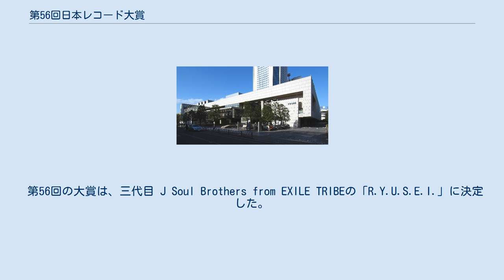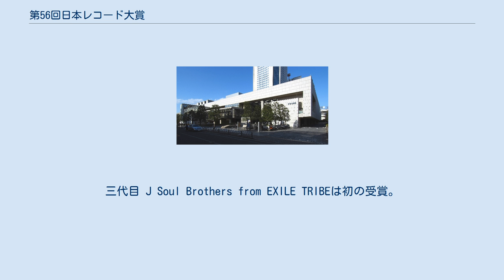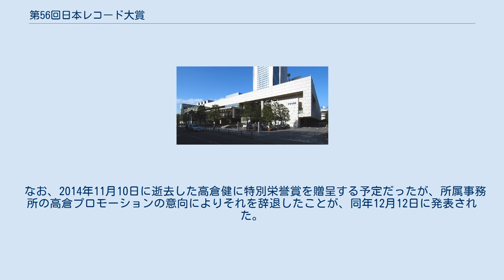第56回日本レコード大賞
第56回日本レコード大賞（だい56かいにほんレコードたいしょう）は、2014年（平成26年）12月30日に新国立劇場にて発表音楽会が開催された、56回目の『日本レコード大賞』である。
 例年通り発表音楽会が2014年12月30日に新国立劇場にて執り行われ、その模様はTBSテレビ並びにTBSラジオをキー局として日本全国で放送された。
テレビ・ラジオともに18:30 - 22:00に放送された。
 ノミネートおよび各賞発表は2014年11月19日に主催者から発表された。
 第56回の大賞は、三代目 J Soul Brothers from EXILE TRIBEの「R.Y.U.S.E.I.」に決定した。
三代目 J Soul Brothers from EXILE TRIBEは初の受賞。
NAOKIとNAOTOは前年受賞したEXILEのメンバーも兼務しているので、違うグループで日本レコード大賞を連覇したのは史上初。
EXILEやAKB48以外の大賞受賞は7年ぶりである。
大賞受賞曲を発表したプレゼンターは、前年に引き続き総合司会の安住紳一郎が務めた。
 また、最優秀新人賞は西内まりやが受賞した。
プレゼンターは総合司会の仲間由紀恵が務めた。
 社会現象化したディズニー映画「アナと雪の女王」の日本版主題歌「レット・イット・ゴー〜ありのままで〜」は、「YOUNG MAN (Y.M.C.A.)」（第21回）や「聖母たちのララバイ」（第24回）などと同様に、大賞候補となる10作品には選ばれなかった。
 第2部（19:00 - 22:00）の視聴率は同時間帯トップを獲るも、15.6%と前年より2.0ポイント減少となった。
 テレビ・ラジオ共にJST。
 総合司会・進行アナウンサーは2014年11月17日、ラジオ中継進行は2014年12月1日発行のTBSラジオの広報誌「954press 2014年12月 - 1月号」紙面にてそれぞれ発表された。
 なお、第51回（2009年）から出演してきた枡田は、放送直前の2014年12月26日に結婚に伴いTBSを退社する事を発表したため、TBSアナウンサーとしては事実上最後の出演となった。
 仲間はこの年NHK連続テレビ小説『花子とアン』に出演、同年12月31日放送の『第65回NHK紅白歌合戦』の紅組司会就任も取り沙汰されていた（最終的には『花子とアン』のヒロインを演じた吉高由里子が紅組司会を務めた。仲間はゲスト審査員として出演）。
本番組の司会発表会見で安住は仲間に対し、「朝ドラで活躍されていた印象が強いので、向こうの道（紅白）もあったのでは?」「そういう中で『レコード大賞』で司会をしていただけるというのは嬉しい。NHKさんの方では過去4回も司会をされていますし」と話し、仲間が「（『レコード大賞』に）呼んでいただけて光栄です」と笑顔で答える一幕があった。
なお、仲間の同紅白での紅組司会案はTBS系ドラマ『SAKURA〜事件を聞く女〜』の収録との両立が容易でないため見送られたと報じられていた。
 なお、2014年11月10日に逝去した高倉健に特別栄誉賞を贈呈する予定だったが、所属事務所の高倉プロモーションの意向によりそれを辞退したことが、同年12月12日に発表された。